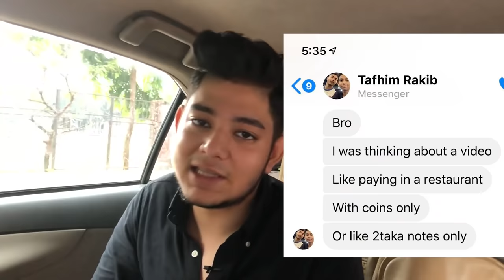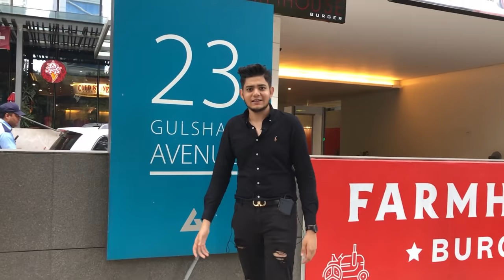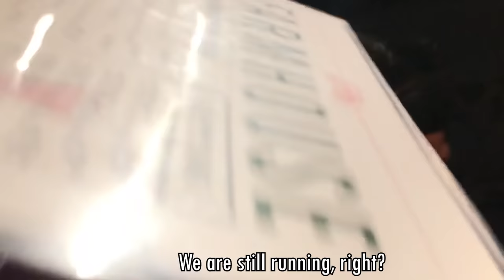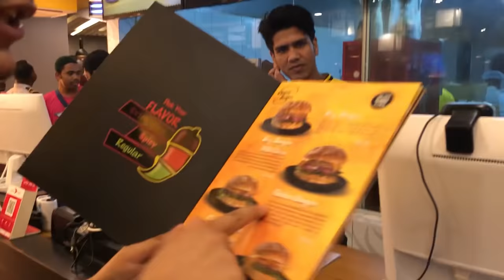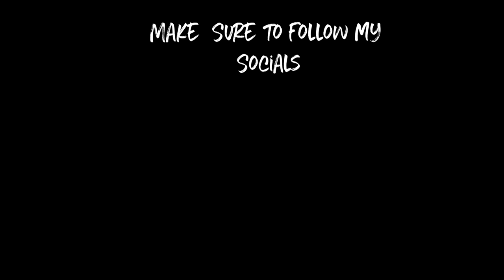Kicked out of Farmhouse? | Paying in Coins in Restaurants | ChotoBhai Challenge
So I decided to review this Gourmet burger shop called Farmhouse Burgers but they wouldn’t let me video Because “I am Rafsan?”

I’ve an Open Challenge to every Influencer BTW 🙂

Follow my Brother’s Insta : Instagram.com/Nafis_Rafsan